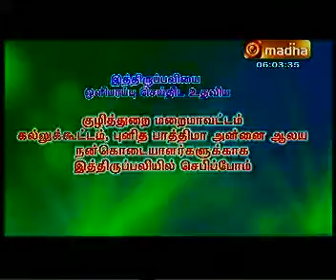HOLY MASS P1